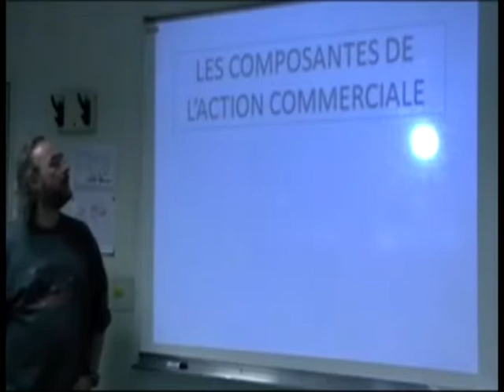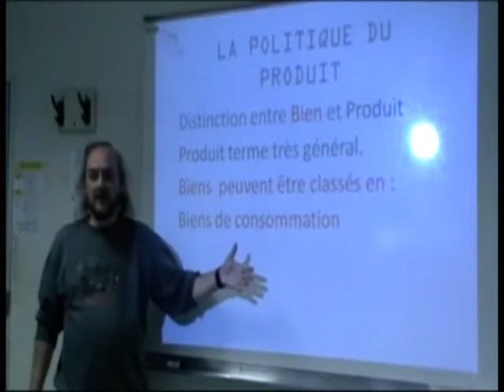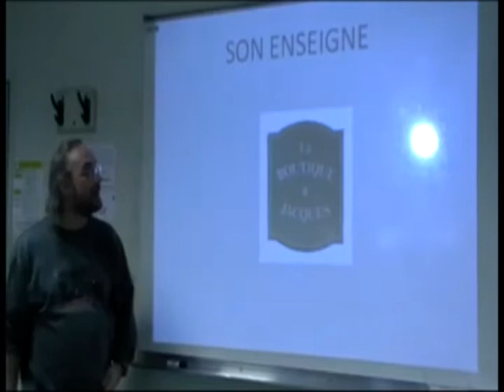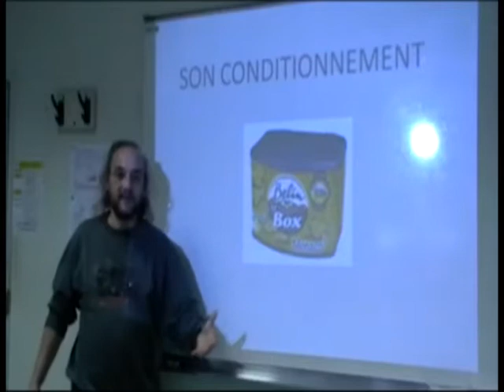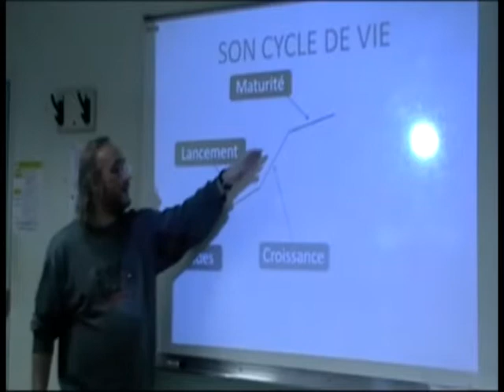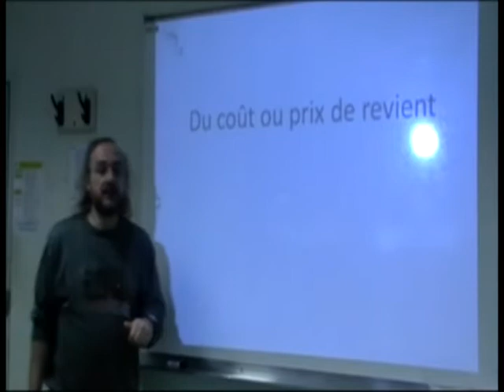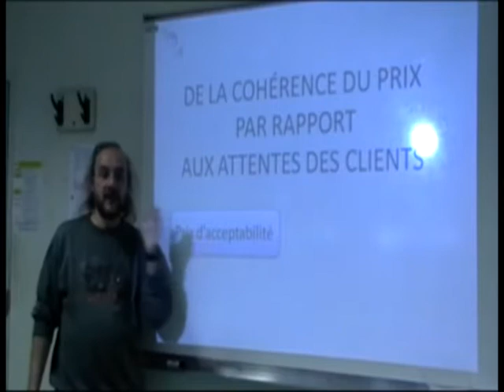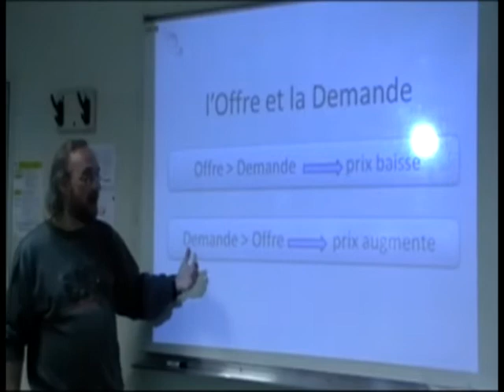Politique commerciale (partie 1)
Dans cette vidéo j'aborde la politique commerciale et en particulier ses composantes ainsi que ce qu'est le plan de marchéage.
Cette vidéo destinée à l'ensemble des élèves de bac pro Agora, Stmg, BTS comptabilité Gestion et BTS MUC, et peut être un support de cours pour l'enseignant mais aussi un moyen pour l'élève, d'acquérir plus d'autonomie et aller vers les pédagogies de classe inversée.